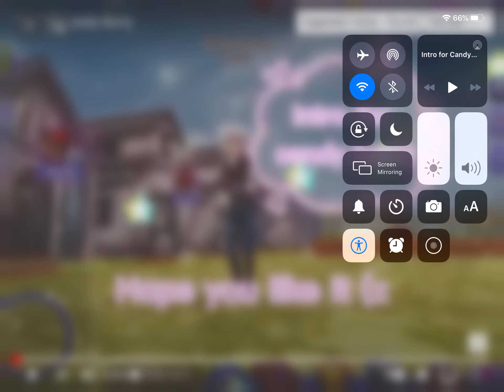My New intro 2021 Remix ft Eliza Storm